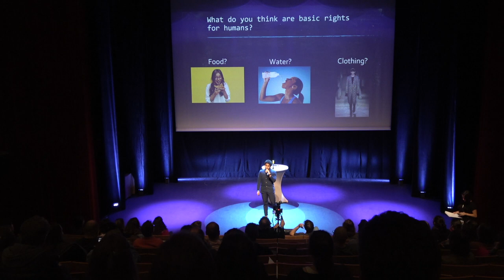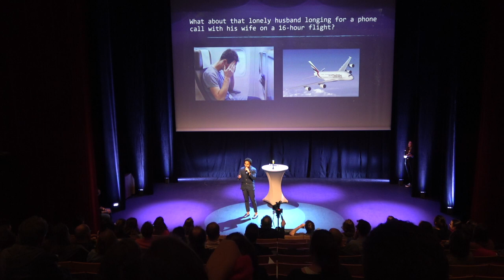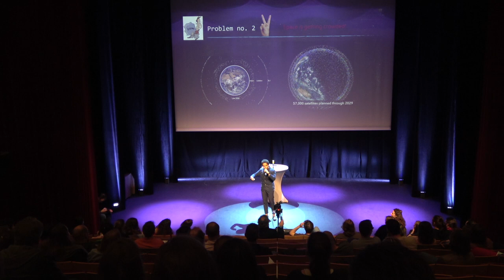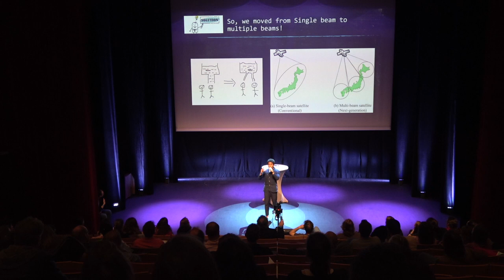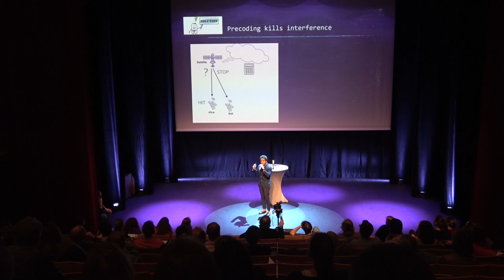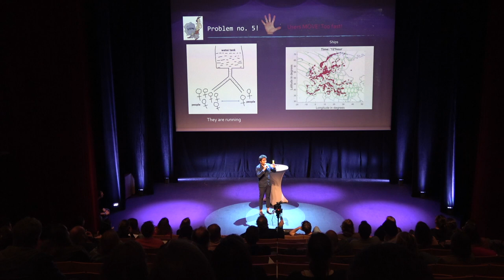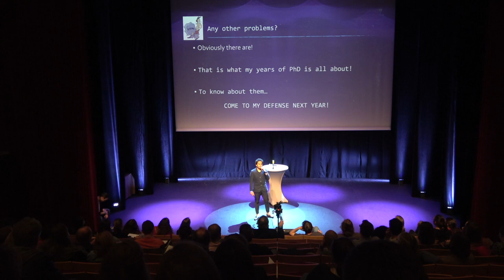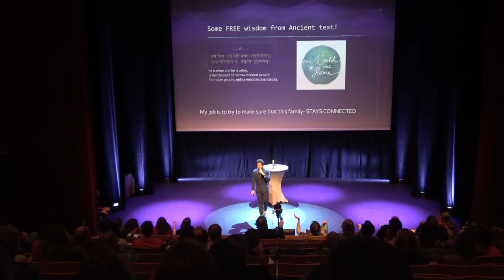ScienceSlam 2021| Puneeth Jubba Honnaiah (SNT): Demand-driven satellite communications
This video has been recorded during the 2021 ScienceSlam held at Abbey Neumunster in Luxembourg and organised by LuxDoc (the Association of doctoral students and young researchers in Luxembourg) and DESCOM.

ScienceSlams are a science communication format where young scientists explain their research projects in short 10-minute-talks that are easy to follow and afterwards the audience gets to vote. The important thing is not primarily the scientific outcome of their work, but to explain it in an understandable, entertaining and concise way. Science slams take place outside the university or lecture halls and instead in cultural centers, theaters or clubs, usually in the evening. So, in a science slam, the scientists leave their ivory tower and become a part of popular culture.

The event was moderated by Dr. Manuel Maidorn (University of Gottingen) , supported by the Luxembourg National Research Fund (FNR) and the Ministry of Culture and was financially supported by Luxembourg National Research Fund (FNR), Ministry of Culture, LIH, LIST, LISER.